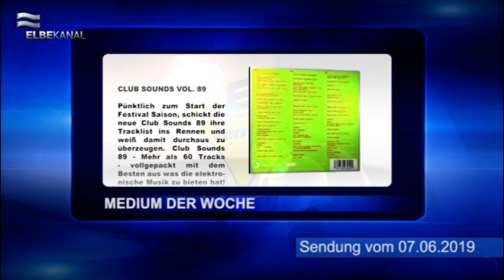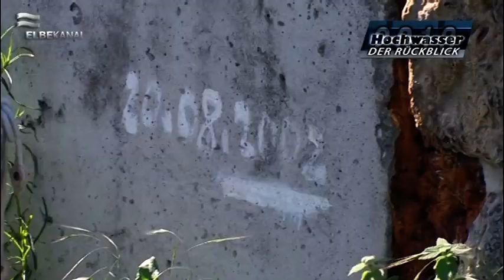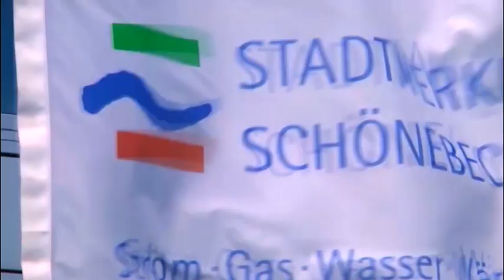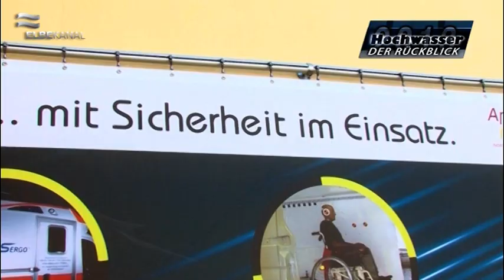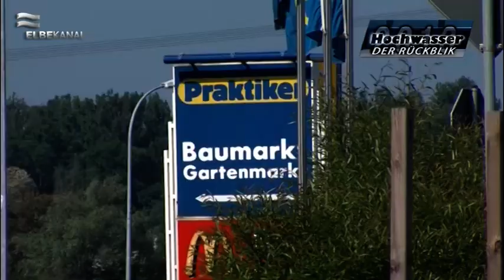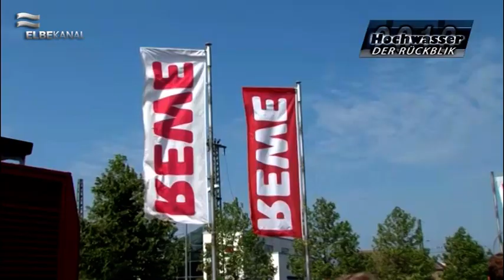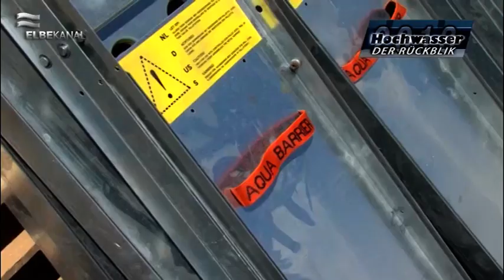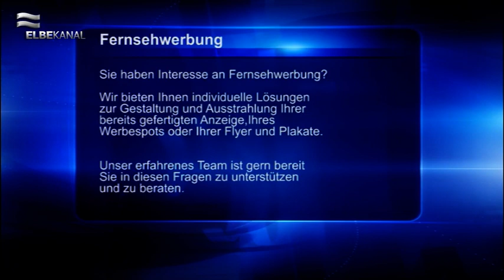ELBEKANAL Sendung vom 07. Juni 2019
Wir begrüßen Sie recht herzlich zur Sonderausgabe des Regionalmagazins hier im Elbekanal. Die heutige Freitagsausgabe am 07. Juni befasst sich mit dem Hochwasser, welches vor 6 Jahren verheerende Schäden in Schönebeck und anderen Teilen Deutschlands verursachte. Wir zeigen Ihnen in mehreren Beiträgen, was sich in Schönebeck zwischen dem 03. Juni 2013 und dem 11. Juni 2013 abspielte.

In den Kurznachrichten zeigen wir Ihnen die aktuellen Meldungen und Geschehnisse der Region.

Auf der Salineinsel ist die Abendbeleuchtung momentan außer Betrieb, Grund hierfür ist ein Stromkasten, welcher dem Vandalismus einer oder mehrerer Personen zum Opfer fiel. Weitere Informationen haben wir in einem kurzen Beitrag für Sie zusammengefasst.

Über die bevorstehenden Veranstaltungen und Events der Region informieren wir in unseren Veranstaltungstipps.

Die Firma Schuer Busreisen aus Schönebeck stellt Ihnen eine Schifffahrt durch die Fjorde Norwegens vor.

Nach einem Blick auf das Wetter endet das Regionalmagazin an dieser Stelle. Wir würden uns sehr freuen Sie nach Pfingsten, am Mittwoch ab 18:00 Uhr, erneut begrüßen zu dürfen.

Wir wünschen gute Unterhaltung, ein erholsames Wochenende und schöne Feiertage.